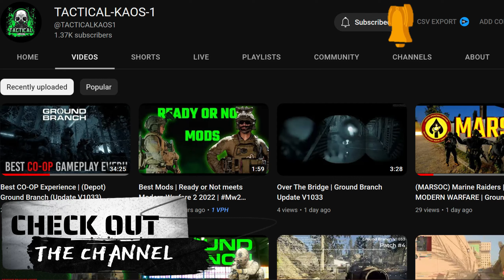This Is Why I Play Ground Branch!!!!!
First, I would like to thank @TACTICALKAOS1, @Sea_ass79, @Hornet and Cake and all of you guys for participating in another banger video, this time I am bringing you yet another GROUND BRANCH video. We will be searching for Intel in Depot within a 5-man Element, Tell me about your thoughts on the video down below. Hope you Enjoy!

Music
All Music is CREDITED to  Avery Alexander